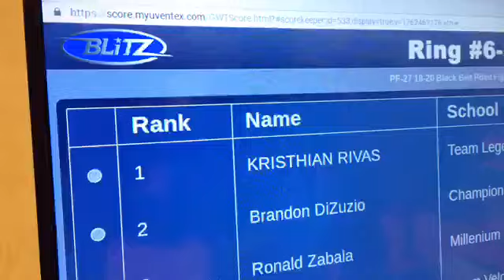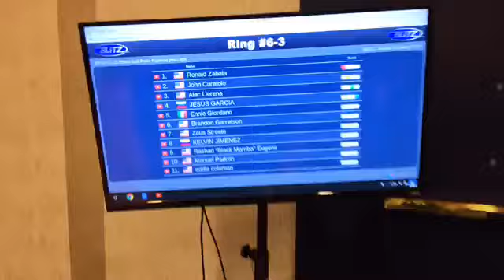Point Fighting - Blitz Mayan Challenge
Sport Karate Tournament
Mayan Challenge
USA Sport Karate
Point Fighter Approved